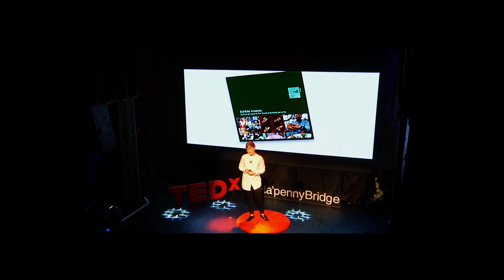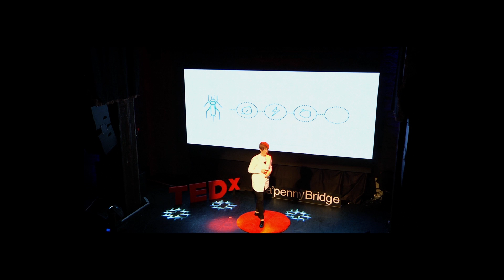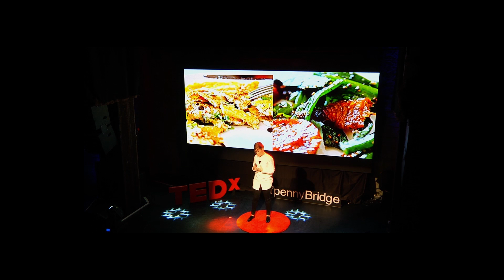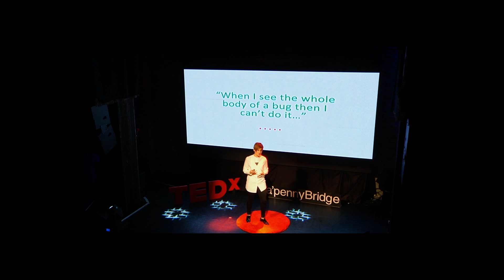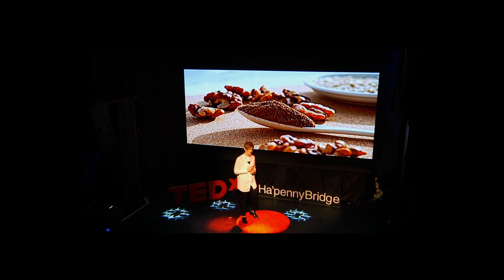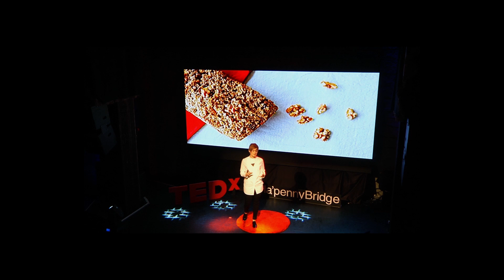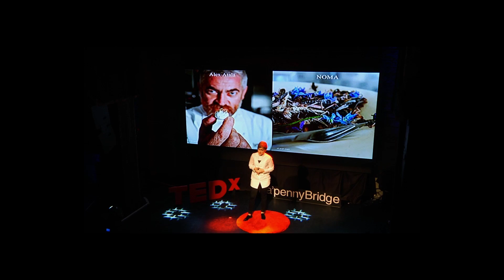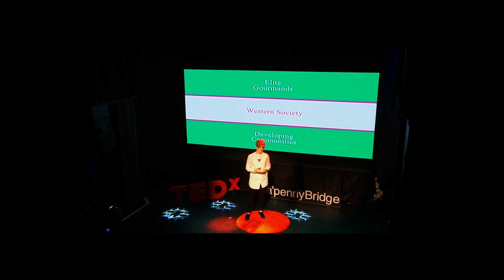Food to Feed the World | Lara Hanlon | TEDxHa'pennyBridge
What is a delicacy? Something fowl to one might be appetising to another but more importantly, how will our feeding habits have to change in order to create a truly sustainable world. Lara challenges the idea and concept of western society's food and promotes insects farming as a better source of food, both for nutrition and environmental.

Lara Hanlon is a Designer based in Dublin, Ireland. She is passionate about delivering thoughtful user experiences and beautiful, innovative design solutions to complex problems.

While much of Lara’s full-time career to date has involved designing for enterprise at IBM Studios, and lecturing at Dun Laoghaire Institute of Art, Design + Technology (IADT) – the institute that awarded her a BA (Hons) Degree in Visual Communications Design in 2013 – she is also interested in food innovation and sustainability.

In 2013, she designed and developed éntomo – an online platform that encourages Western society to explore insects as food! éntomo challenges cultural taboos that are associated with eating insects – a food source that has been celebrated as a viable solution to feed a growing global population.

Since its inception, éntomo has been awarded the New Star Award at Shenzhen Design Awards for Young Talents in China, organised in association with UNESCO Creative Cities Network